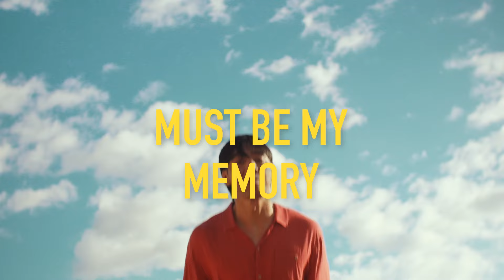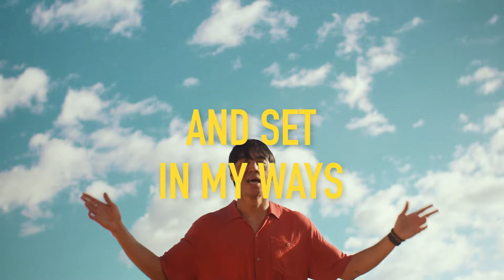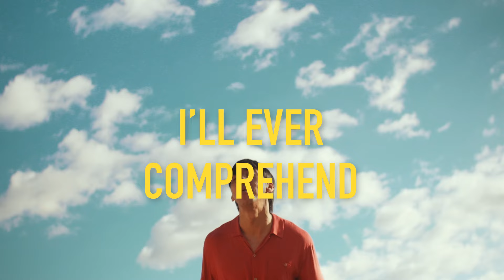Peej - Same Mistakes (Lyric Video)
Lyric Video of "Same Mistakes"

Shot and Edited by Peej